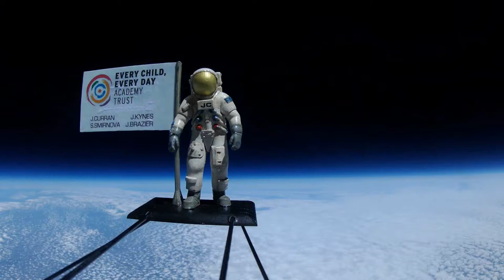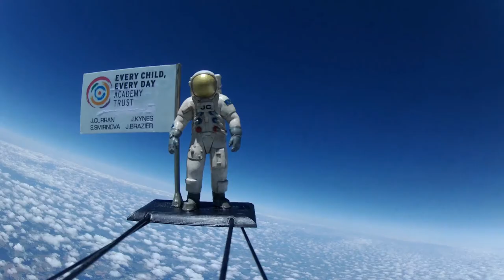Apollo 50th Anniversary High Altitude Weather Balloon Launch - Grey Court School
To celebrate the 50th anniversary of the Moon landing, a group of students from Grey Court School launched a scientific experiment and 3D printed Apollo era astronaut on a high altitude weather balloon to 33,000m.